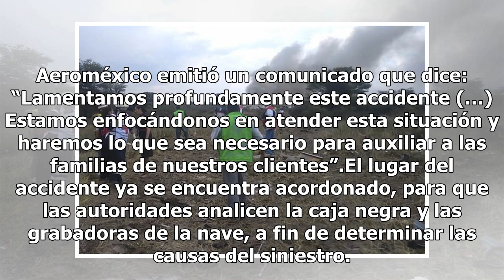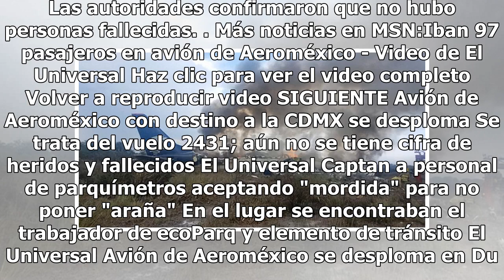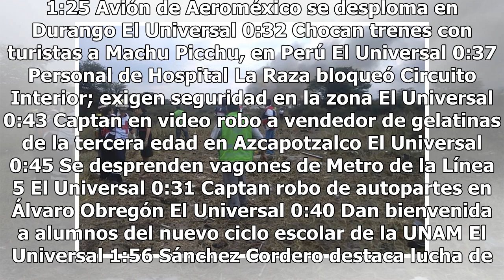Vuelo 2431: Entre humo y fuego, Jaqueline y su hija escaparon del avión accidentado en Durango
Jaqueline Flores, una de las sobrevivientes del accidente del vuelo 2431 de Aeroméxico, contó los momentos de angustia que vivió este martes en Durango.“Iniciaron los motores, se sintió la fuerza del avión como para ya despegar, y mientras íbamos en la pista es que se va oscureciendo la visibilidad.